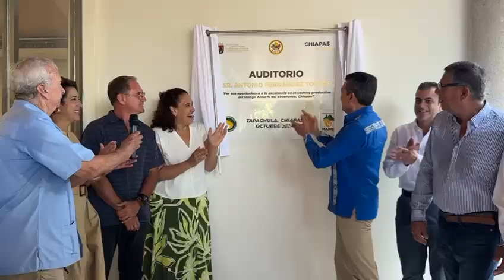En Tapachula, Rutilio Escandón inaugura Parque Temático del Mango Ataulfo